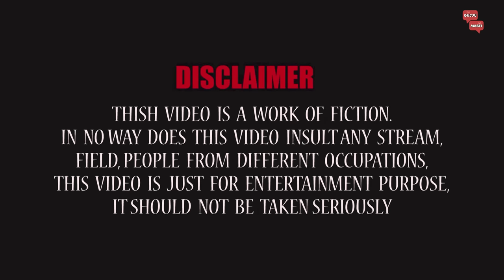Navsad kotadiya jokes | ઝગઝગાટ | Gujarati Jokes Video | Gujju Masti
Presenting Gujarati jokes video by Navsad Kotadiya "ઝગઝગાટ ", A gujarati jokes and comedy video, exclusively on Gujju Masti.

Title: ઝગઝગાટ
Artist: Navsad Kotadiya
Label: Gujju Masti
Producer: Manoj bhuptani, Samir Joshi